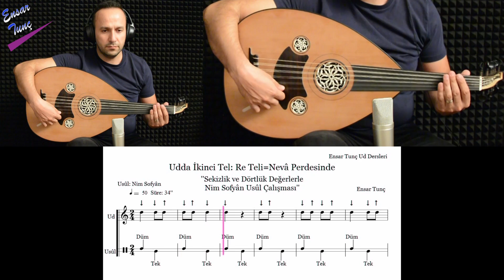Ud Dersleri-3-Turkish Oud Lessons-3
YENİ BAŞLAYANLAR İÇİN UD DERSLERİ-FOR BEGİNNERS OUD LESSONS. Ud Metodu-1 videolu eğitim kitabı çıkmıştır. Kitapçılardan yada yazarın kendisinden adresinize kargo şeklinde satın alabilirsiniz.